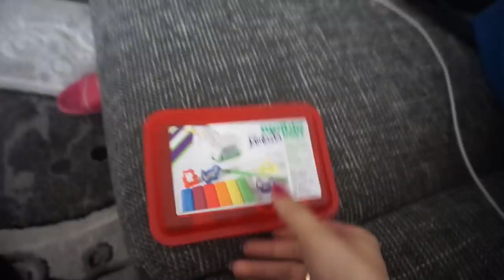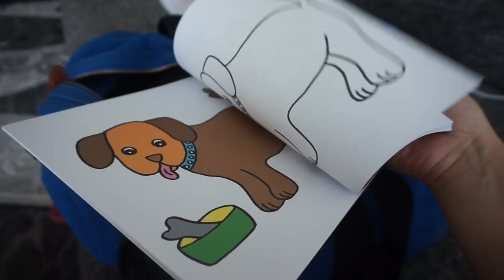WARUM FASTET IHR NICHT ? l FASTET IHR ? l FAMILIE SAID